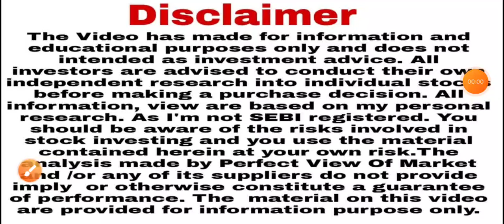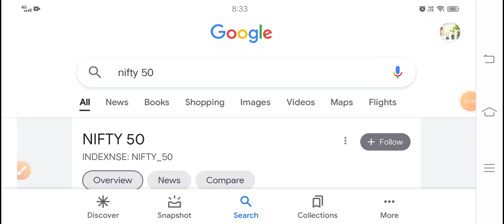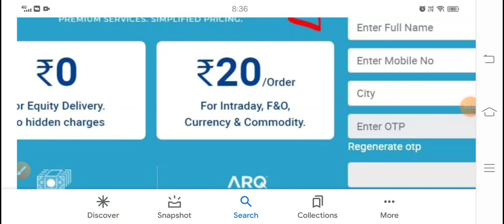अमेरिका बाजार चकनाचूर देख कर डर जाओगे सारे शेयर गिरेंगे